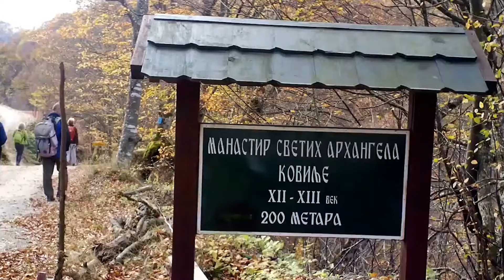Planinari Venac 2021